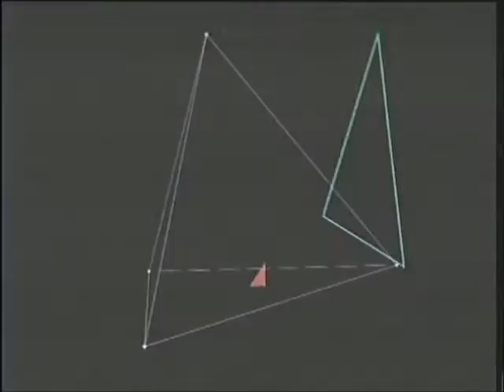Te Peguei Iris Stefanelli 170102